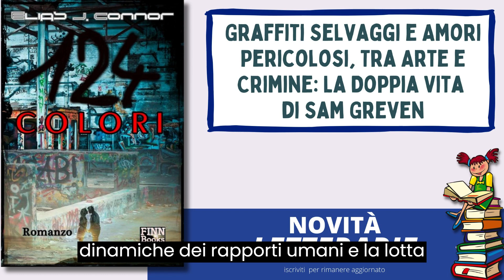Scaricare ebook gratuito - 124 Colori dello scrittore Elias J Connor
un romanzo che racconta una storia turbolenta e piena di suspense dall'ambiente degli irroratori a Colonia e dintorni. Un dramma sociale che è quasi un thriller.
Il testo offre al lettore una profonda riflessione sui contrasti tra luce e ombra nella vita dei personaggi, le dinamiche dei rapporti umani e la lotta per il cambiamento e la redenzione.